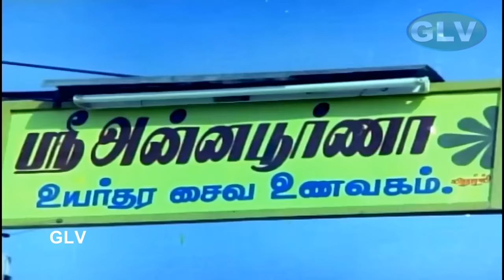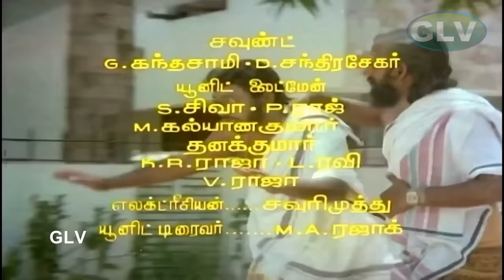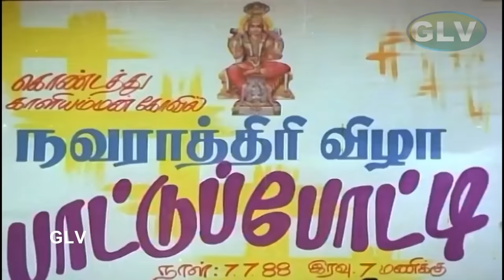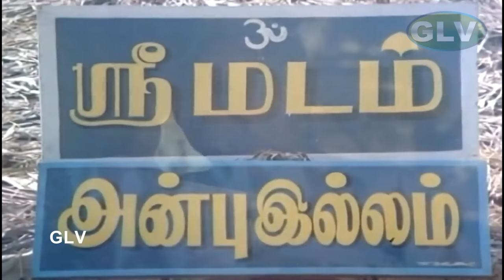IDHU NAMMA AALU MOVIE |K. Bhagyaraj, Shobana |TamilComedy |SuperHit Movie |Full HD Video |4K Channel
Directed by : Balakumaran
Starring : K. Bhagyaraj, Shobana
Cinematography : K. Rajpreet
Edited by : A.P. Manivannan
Distributed by : Sharanya Cine Combines
Release date : 5 August 1988
Running time : 157 minutes
Country : India
Language : Tamil .